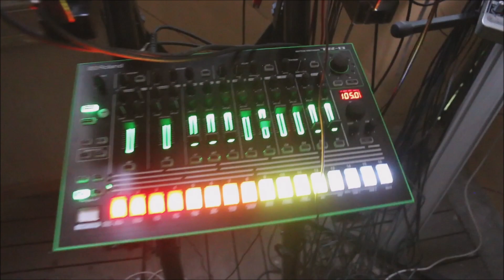Yamaha CS01-II analog synthesizer review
My review of the vintage classic and the last analog synthesizer made by Yamaha in the 1980's (all the Yamaha synthesizers after this have been digital or virtual analog), the last of the classic Yamaha CS lineage, the CS01-II. It was a revised version of the original Yamaha CS01, with a different VCF section with a 24 dB/oct LP filter and a variable setting for the resonance.
The synth also had the option to use a breath controller to control the VCO and/or the VCF, but as I don't have the breath controller, I left that bit out of this review.

Most of the videos in Youtube about the CS01 or CS01-II have been either done to sell one, where someone just shows that it works, or presented by someone who is not familiar with the synthesizer. I have been using this synthesizer since new, so I'm pretty familiar with it at least. it was the first real synthesizer I have owned myself and it's still in active use. I also wrote one of the first reviews of this synth to the Internet in the 1990's, so I thought this is a good device to start my new series of synthesizer reviews.